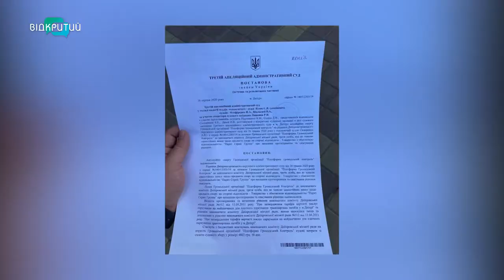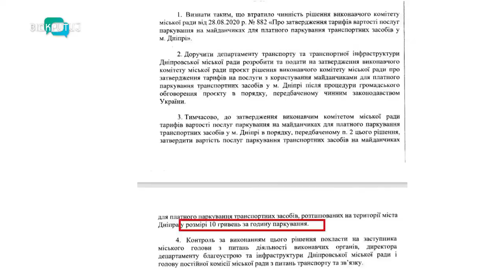Парковки Дніпра знов платні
Парковки Дніпра знов платні. Минулого тижня суд скасував рішення міськради про встановлення тарифів на парковки в розмірі 15,10 та 7 гривень. Та вже вчора на сесії депутати ухвалили рішення про нові тарифи на парковки. Тепер в центрі міста вартість паркомісця - 10 гривень за годину. Деталі в нашому сюжеті.